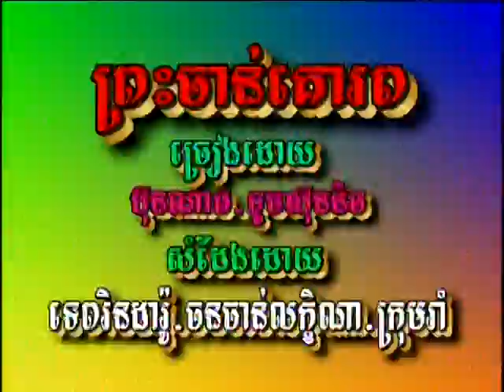ព្រះចាន់គោរព / Press Chan Kor-Rup Khmer Karaoke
ព្រះចាន់គោរព / Press Chan Kor-Rup
Khmer Karaoke